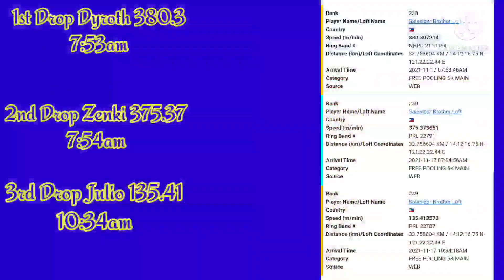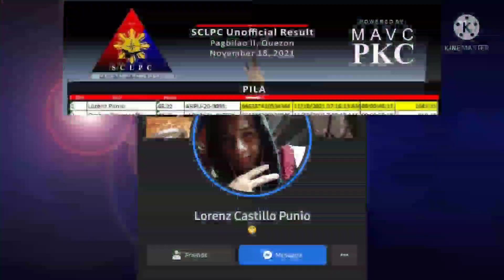BAGONG CLUB FREE POOLING | 1ST TIME MAKASALI | 13TH PLACE TAYO